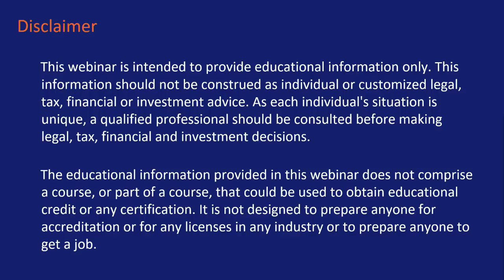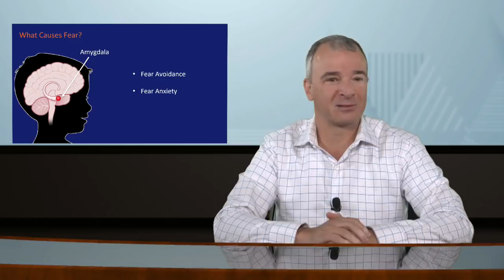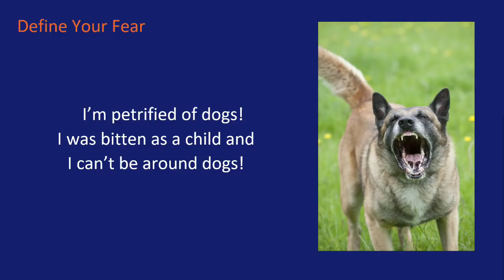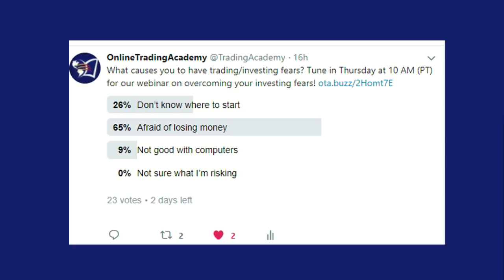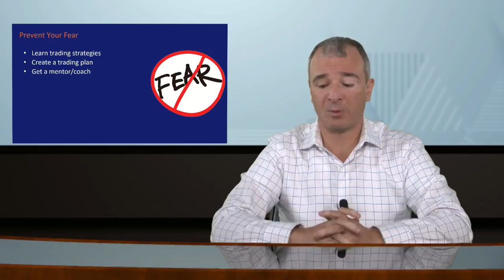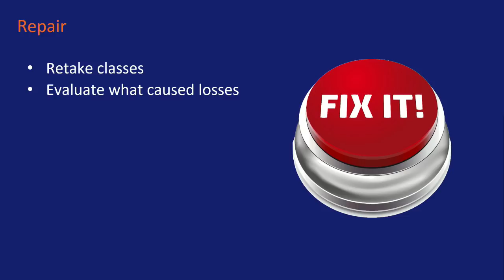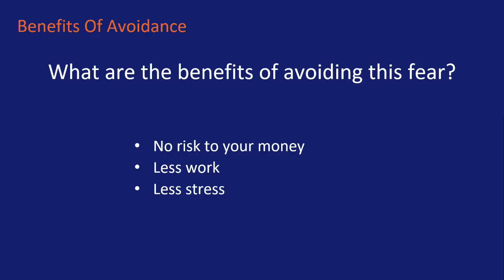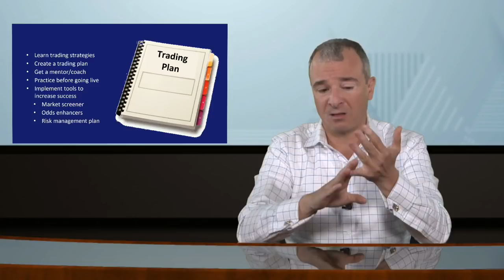How to Overcome Trading and Investing Fears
Everyone has been impacted by their fears, whether its spiders, airplanes, thunder & lightening, public speaking or even trading! It can be crippling and prevent you from achieving your goals. Fear not! In this session, Merlin Rothfeld explains a simple process you can use to reduce or eliminate these fears.